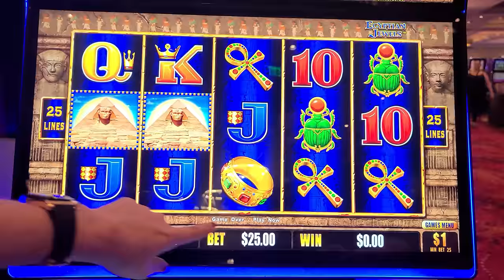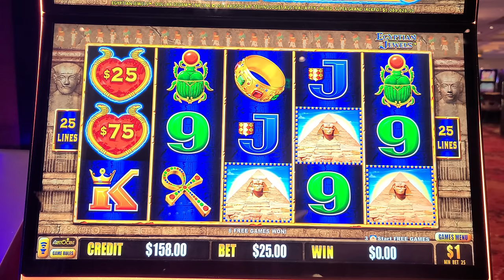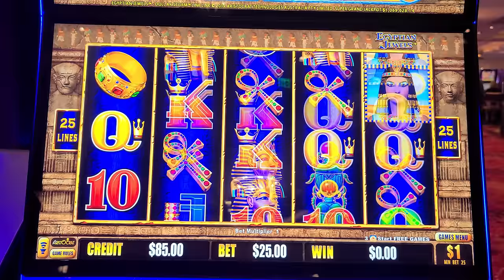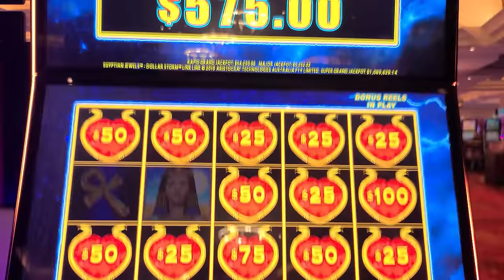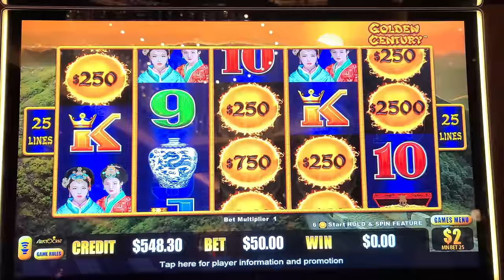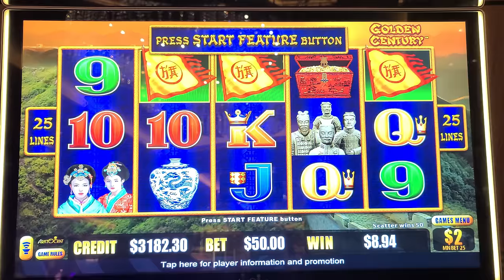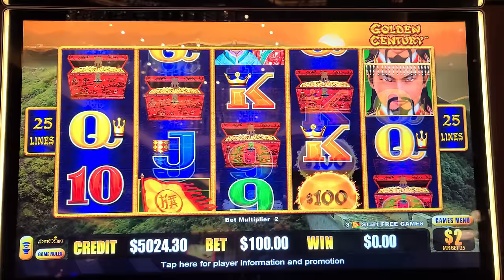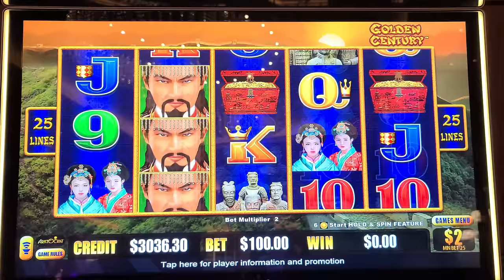Million Dollar Casino Chase🤑Winning BIG at Hard Rock Casino!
Million Dollar Casino Chase🤑Winning BIG at Hard Rock Casino! Lady Luck HQ is at Hard Rock Hotel & Casino in Tampa FL. Today we are playing on Dollar storm and Dragon Link High Limit Slot Machine. We land so many bonus games and a few jackpots today. This is a fun video I hope you enjoy.

👀 Want to see more live slot play from lady luck slots on her slot channel --- YOU MUST WATCH THIS NEXT! BIGGEST JACKPOT of My Life on Autumn Moon Dragon Link!!!